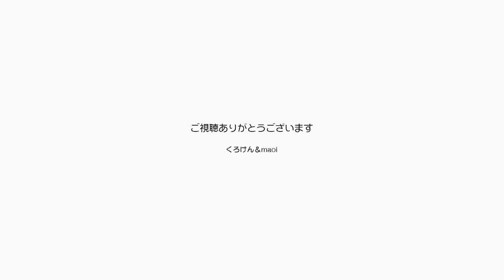ジャンくんポンちゃんのかわいいTシャツが届きました【Jean & Pont 2988】2022/10/2 保護猫ジャンけんポン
くろけん＆maoiデザインのかわいいキャラクターTシャツが３枚届きました。
１つは生きてるだけでエコに貢献している水うさぎのデザイン。
２つ目は眠れぬ夜に数える羊のデザイン。
３枚目は我が家ではポピュラーなポンちゃんダッシュのデザインです。